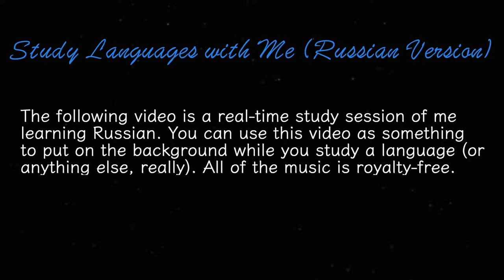Study With Me! (Russian Language Study Session with Music)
Wanna learn Russian? Learn a new language with Babbel and get your first lesson free

The following is a real time study session of me studying Russian for almost one hour. Use this video as a companion to study your own language (or anything at all) for a virtual study buddy and to listen to some nice music curated specifically by me to study to. Enjoy!

**FIND THE POLYGLOT FILES ONLINE!!**

The Temperature of the Air on the Bow of the Kaleetan by Chris Zabriskie